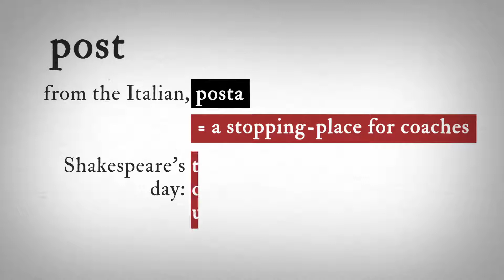myShakespeare | Romeo and Juliet 5.1 Word Nerd: "post"